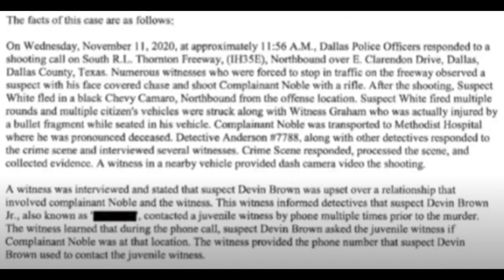MO3 BANZO BLING AKA KEWON WHITE AND DEVIN BROWN! WILL THEY BEAT TRIAL? AFFIDAVIT BREAK-DOWN PT 1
WE GOING BACK IN TIME SINCE THAT FATEFUL DAY THAT MO3 DIED AND WE TAKING IT REAL SLOW! WE BREAKING DOWN EVERY SINGLE PIECE OF INFORMATION WITH A FINE-TOOTH COMB, BECAUSE I FEEL LIKE WE MISSED SOMETHING IMPORTANT! EVERYONE IS SUSPECT FOR NOW SO WHO CARES HOW YA FEEL! NOTHING PERSONAL, JUST JUSTICE FOR MO3!

1. ALL OPINIONS, VIEWS OR ALLEGATIONS , BE THAT IN VIDEOS OR COMMENTS ARE THAT OF THE AUTHOR AND DO NOT REFLECT THE VIEWS OR OPINIONS OF YOUTUBE NOR THEIR SPONSORS OR AFFILIATES.
       All information found on this channel should be considered
       entertainment only, unless otherwise stated by the Author.

L
License